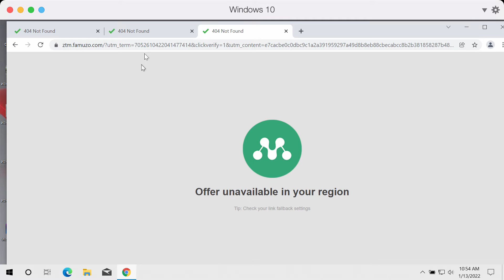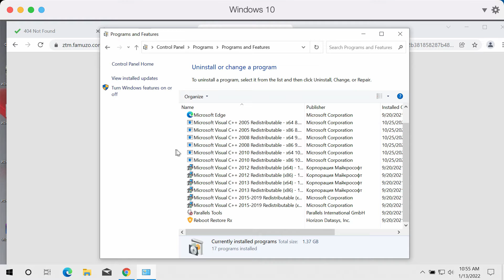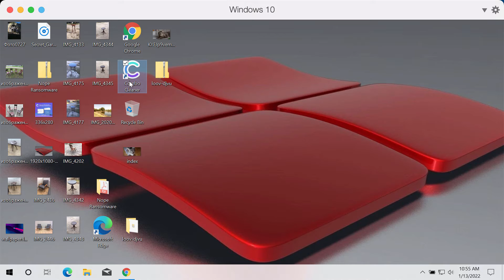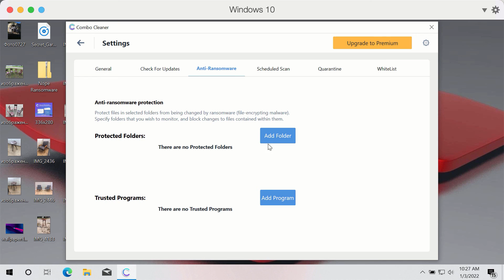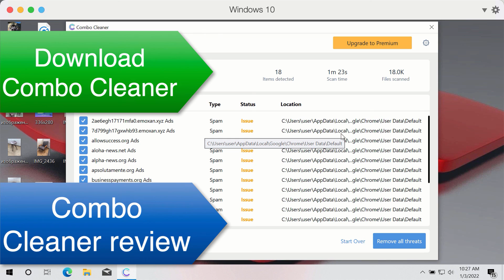Ztm.famuzo.com notifications - how to remove?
Ztm.famuzo.com is a malicious website that may start suddenly displaying its pop-ups through your browser. These pop-ups may attack Google Chrome and other popular browsers. Typically, it means that the system is contaminated by some adware-type program. We strongly advise that you scan your computer with Combo Cleaner Antivirus or follow the guidelines in the video to fix your browser manually.